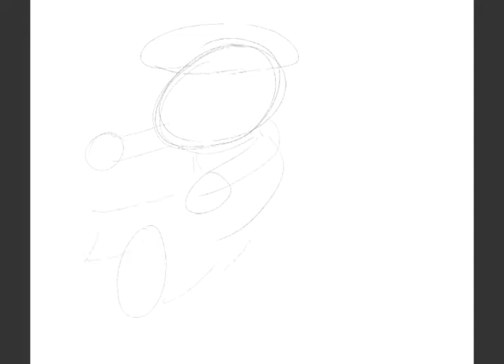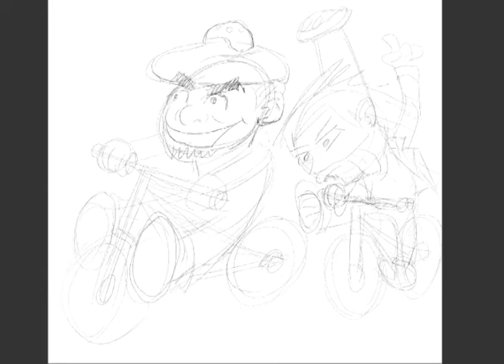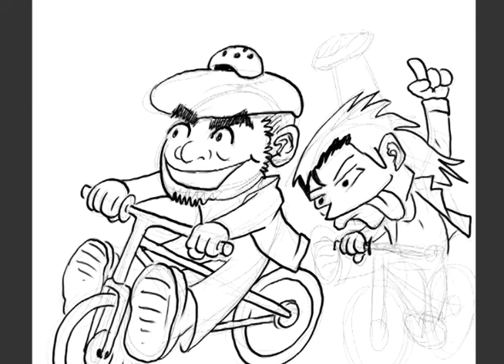200 Kilometer Bike Ride Funny Caricature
This is a drawing of our 200 kilometer journey to another City to take part in their festivities and share our art by actually drawing caricatures or portraits of people (and dogs).